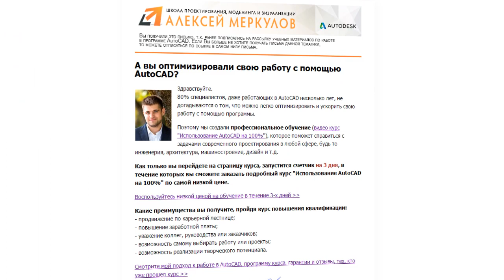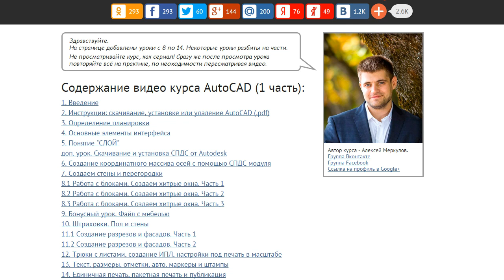Введение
Наш канал на YouTube регулярно выпускает самые качественные и актуальные уроки по CAD, BIM и CG.

Мы обучаем профессиональному использованию софта: AutoCAD, Revit, 3ds Max, ARCHICAD, Lumion, Inventor.

ТЕМА ВЫПУСКА

В данном курсе я показываю, как основные моменты, так и некоторые фишки в работе с AutoCAD, для того чтобы вы быстро смогли начать работать в этой программе.

ПРОФЕССИОНАЛЬНЫЕ ВИДЕОКУРСЫ

«ШКОЛА ПРОЕКТИРОВАНИЯ МОДЕЛИНГА И ВИЗУАЛИЗАЦИИ»